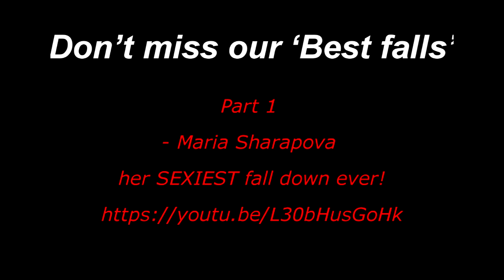Putin fell over on a red carpet.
May 11, 2019. Sochi.
Putin played at center forward in his traditional No11 shirt. He scored heaps of goals and helped his team. to a 14-7 victory. Unfortunately he tripped on a red carpet and fell over during his victory lap around the rink.